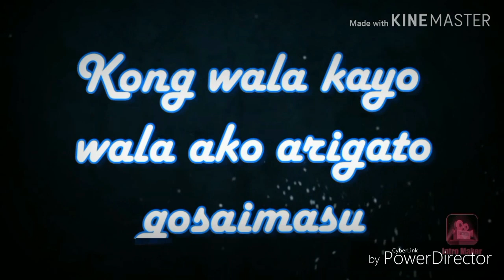Kamakura Beach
Happy na nmn kmi jan at...                                                                                                                                                 Nag kita kita ulit ang tropa...                                                                                                                             Sarap maligo sa dagat...